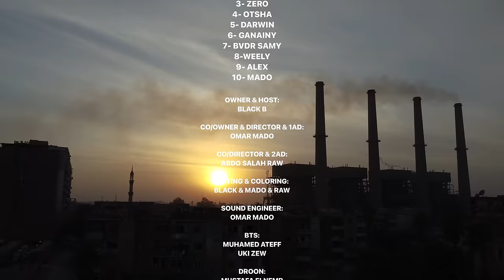راب شارع فلسطين 🇵🇸 ( ارض كنعان ، انا فلسطيني ، اوتشا )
Prod. Black Lions Beatz
تقدرو تسمعوا كل التراكات علي جميع منصات الاستماع
Owner & Host: @blackb_beatbox
Co/owner & Sound Engineer : @omarmado__
Director & 1AD : @omarmado__
Co/Director & 2AD: @abdosalahraw
Droon: @mostafalnemrr
Art Direction : @sedon____
Assistant: @__s7s_____
Project Manger: @ih.fox & @bu_eldesha
Location Manger: @elkorsan_
BTS: @mohammed3atif & @regular.ukiii
Subtitle: @ih.fox

00:00 / 00:12 Intro
00:12 / 02:10 Korsan
02:24 / 04:14 Kok Da Boss
04:16 / 6:42 Zero
06:58 / 08:55 Otsha
08:56 / 11:06 Darwin
11:06 / 14:03 Ganainy
14:05 / 16:40 Bvdr Samy
16:45 / 18:51 Willy
18:53 / 20:44 ALex
20:49 / 23:16 Mado